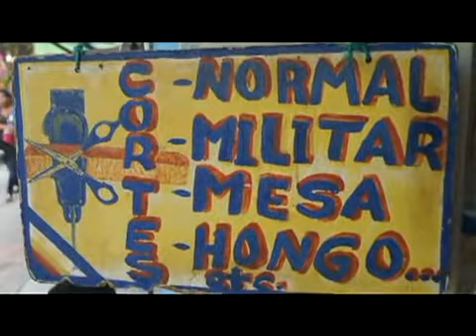JOVEN ELIJE SER PELUQUERO, OFICIO QUE POCO A POCO MUERE